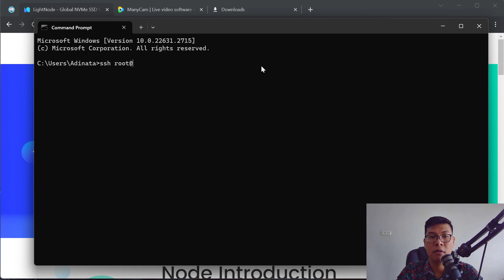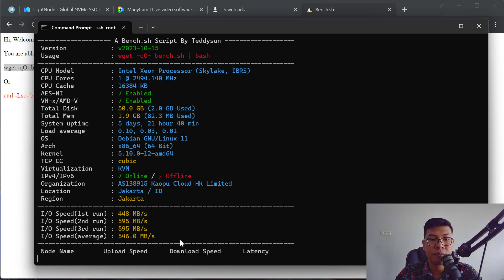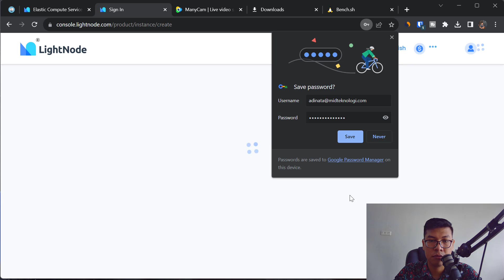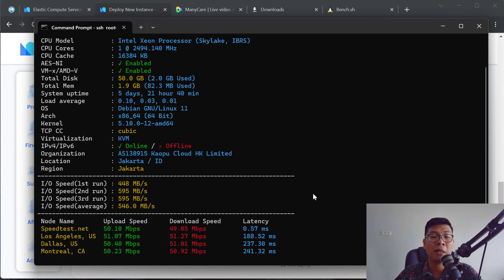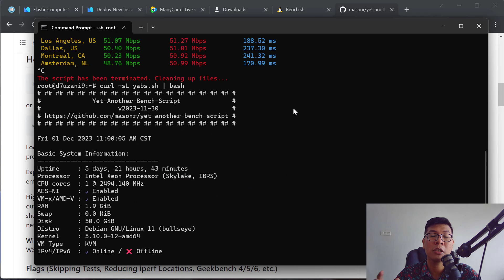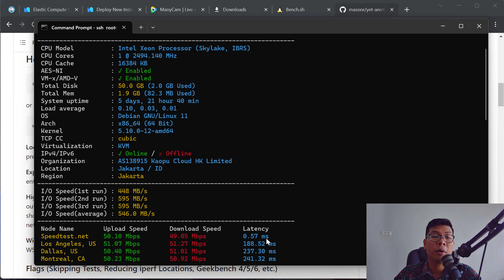Review VPS LightNode Datacenter Jakarta (VPS Lokal Kalah Telak ❓)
Download Ebook 101 Benchmark VPS

Buat Link Bio, Short URL dan QR Code Gratis!

di video ini kami melakukan review vps lightnode dengan lokasi datacenter jakarta:

Hasil benchmark VPS Lightnode Menggunakan Script Bench.SH :
A Bench.sh Script By Teddysun
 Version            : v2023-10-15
 Usage              : wget -qO- bench.sh | bash
 CPU Model          : Intel Xeon Processor (Skylake, IBRS)
 CPU Cores          : 1 @ 2494.140 MHz
 CPU Cache          : 16384 KB
 AES-NI             : ✓ Enabled
 VM-x/AMD-V         : ✓ Enabled
 Total Disk         : 50.0 GB (2.0 GB Used)
 Total Mem          : 1.9 GB (82.3 MB Used)
 System uptime      : 5 days, 21 hour 40 min
 Load average       : 0.10, 0.03, 0.01
 OS                 : Debian GNU/Linux 11
 Arch               : x86_64 (64 Bit)
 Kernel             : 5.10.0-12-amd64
 TCP CC             : cubic
 Virtualization     : KVM
 IPv4/IPv6          : ✓ Online / ✗ Offline
 Organization       : AS138915 Kaopu Cloud HK Limited
 Location           : Jakarta / ID
 Region             : Jakarta
 I/O Speed(1st run) : 448 MB/s
 I/O Speed(2nd run) : 595 MB/s
 I/O Speed(3rd run) : 595 MB/s
 I/O Speed(average) : 546.0 MB/s
 Node Name        Upload Speed      Download Speed      Latency
 Speedtest.net    50.10 Mbps        49.05 Mbps          0.57 ms
 Los Angeles, US  51.07 Mbps        51.27 Mbps          188.52 ms
 Dallas, US       50.40 Mbps        51.01 Mbps          237.30 ms
 Montreal, CA     50.23 Mbps        50.92 Mbps          241.32 ms
 Amsterdam, NL    48.76 Mbps        50.99 Mbps          170.99 ms

Hasil benchmark VPS Lightnode Menggunakan Script Yabs.SH :
Basic System Information:
Uptime     : 5 days, 21 hours, 43 minutes
Processor  : Intel Xeon Processor (Skylake, IBRS)
AES-NI     : ✔ Enabled
VM-x/AMD-V : ✔ Enabled
RAM        : 1.9 GiB
Swap       : 0.0 KiB
Disk       : 50.0 GiB
Distro     : Debian GNU/Linux 11 (bullseye)
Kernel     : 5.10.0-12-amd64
VM Type    : KVM
IPv4/IPv6  : ✔ Online / ❌ Offline

IPv4 Network Information:
ISP        : Kaopu Cloud HK Limited
ASN        : AS138915 Kaopu Cloud HK Limited
Host       : Lightnode-ID
Location   : Jakarta, Jakarta (JK)
Country    : Indonesia

fio Disk Speed Tests (Mixed R/W 50/50) (Partition /dev/vda1):
Block Size | 4k            (IOPS) | 64k           (IOPS)
Read       | 117.12 MB/s  (29.2k) | 833.32 MB/s  (13.0k)
Write      | 117.43 MB/s  (29.3k) | 837.71 MB/s  (13.0k)
Total      | 234.56 MB/s  (58.6k) | 1.67 GB/s    (26.1k)
Block Size | 512k          (IOPS) | 1m            (IOPS)
Read       | 1.20 GB/s     (2.3k) | 1.26 GB/s     (1.2k)
Write      | 1.26 GB/s     (2.4k) | 1.35 GB/s     (1.3k)
Total      | 2.47 GB/s     (4.8k) | 2.62 GB/s     (2.5k)

iperf3 Network Speed Tests (IPv4):
Provider        | Location (Link)           | Send Speed      | Recv Speed      | Ping
Clouvider       | London, UK (10G)          | 45.2 Mbits/sec  | 29.6 Mbits/sec  | 248 ms
Scaleway        | Paris, FR (10G)           | busy            | busy            | 181 ms

Geekbench 6 Benchmark Test:
Test            | Value
Single Core     | 612
Multi Core      | 611